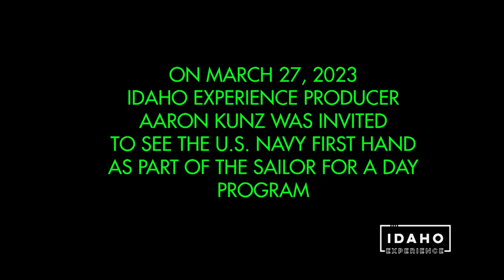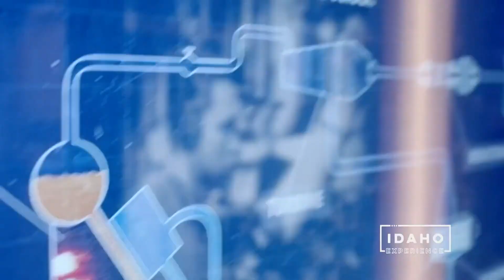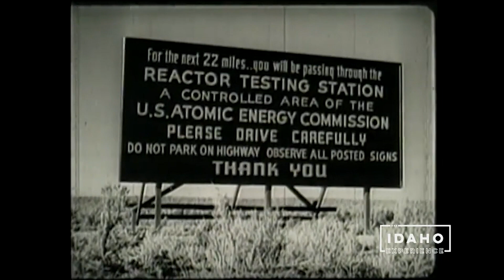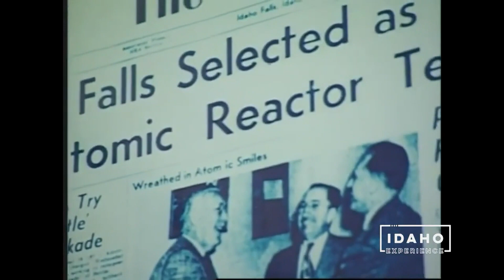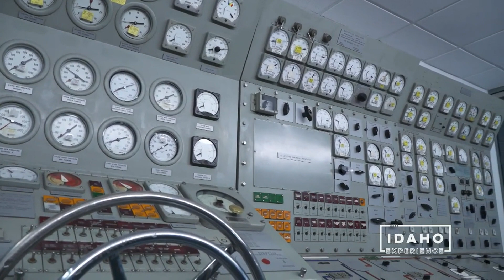Idaho Nuclear Navy documentary Trailer